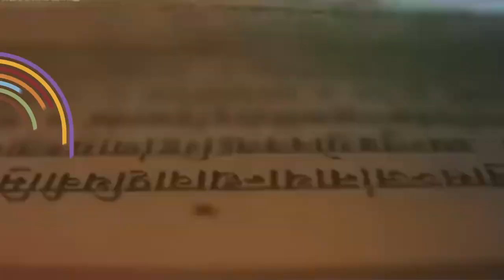AADB 2023 Chronicles India's Mesmerizing Journey through History & Tradition PM Shri Narendra Modi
IAADB 2023 இந்தியாவின் வரலாறு மற்றும் பாரம்பரியத்தின் மூலம் வசீகரிக்கும் பயணம் in English
Prime Minister Shri Narendra Modi inaugurated the first Indian Art, Architecture & Design Biennale (IAADB) 2023 being held at Red Fort. It was Prime Minister Narendra Modi’s vision to develop and institutionalise a flagship Global Cultural Initiative in the country like the International Biennales at Venice, Sao Paulo, Singapore, Sydney and Sharjah, among others. In line with this vision, a nationwide campaign to reinvent, rebrand, renovate and re-house museums was launched. Further, development of cultural spaces in five cities of India namely Kolkata, Delhi, Mumbai, Ahmedabad & Varanasi was also announced. Indian Art, Architecture & Design Biennale (IAADB) will serve as an introduction to the Cultural Space at Delhi.